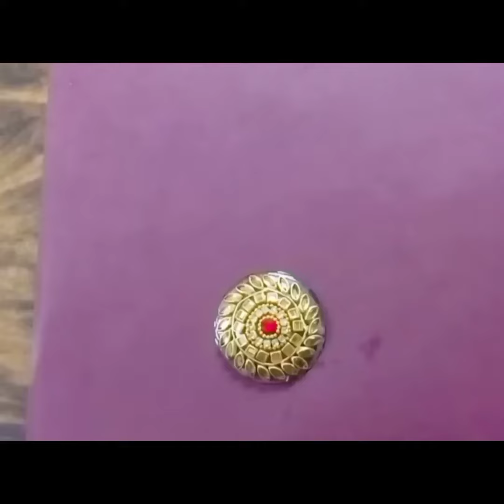How to Make Ring 💍 || DIY Ring Making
transparent sheet
kundan stone
glue
rhinestone
ball chain
fabric golden colour
cardboard
ring base

handmade jewelry
handmade
handmade ring
handmade gold ring
jewelry handmade
handmade rings
handmade diamond ring
handmade ring platter
diy rings
handmade gold ring with Ruby stone
how to make rings
learn to make rings
designer handmade jewellery
how to make handmade jewellery
ring making
beaded ring
engagement ring
homemade ring
rings
easy diy rings
party wear ring